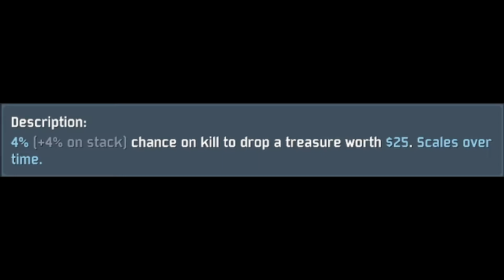Risk of rain 2| Lore| Gnor's Tome (Alchemy thoery)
Like, sub and share if you enjoy, Game is LIFE